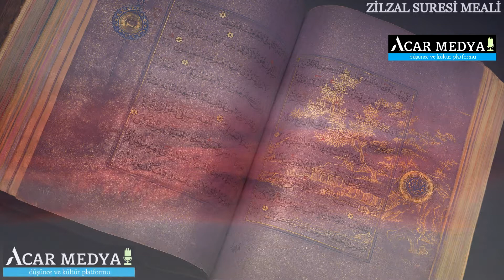Kur'an-ı Kerim Meali: Zilzal Suresi (99. Sure)